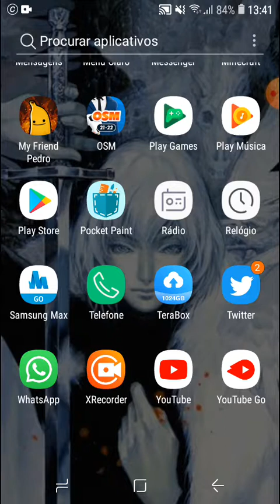meu amigo e uma banana -_- 2